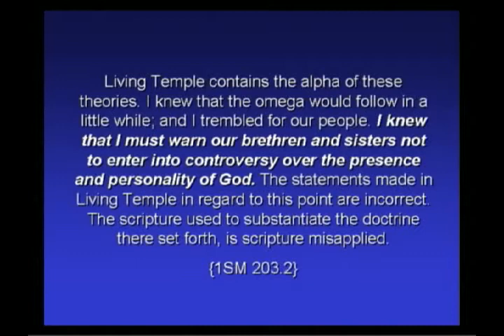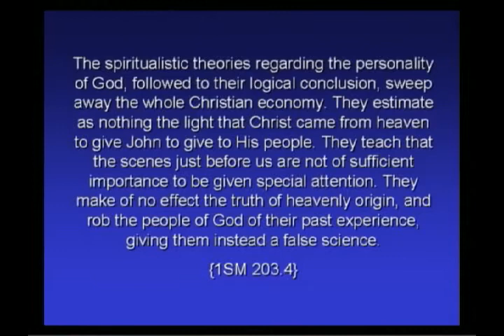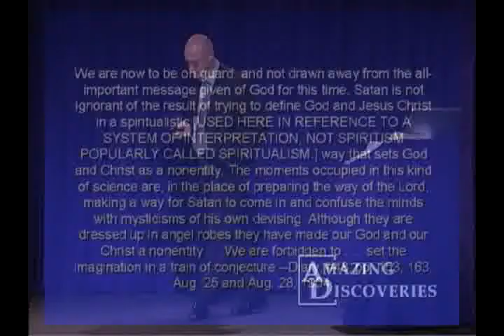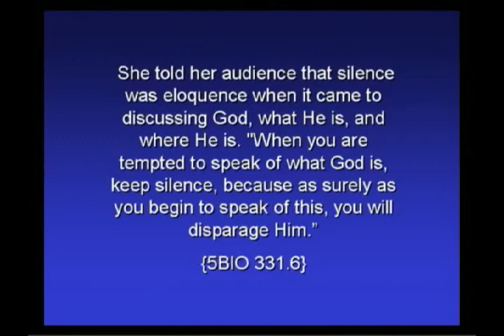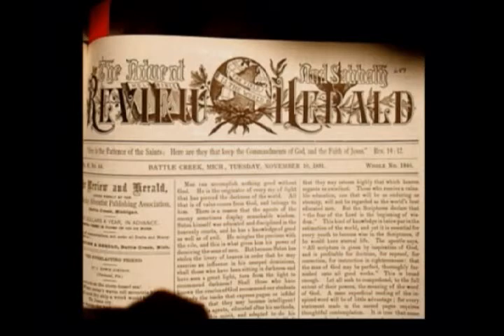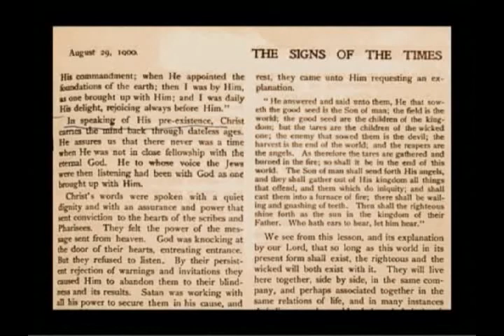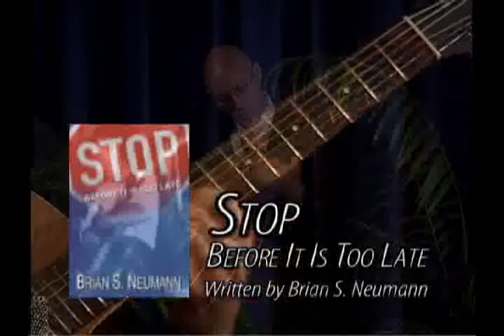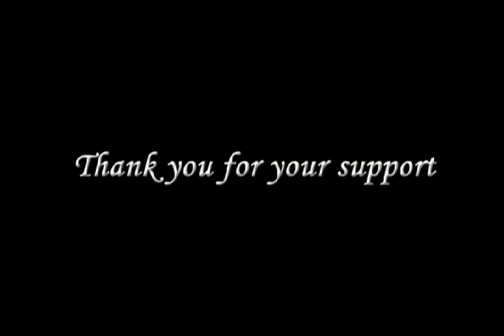Brian Neumann Changes In Our Religion 03 The Godhead A Masterful Delusion